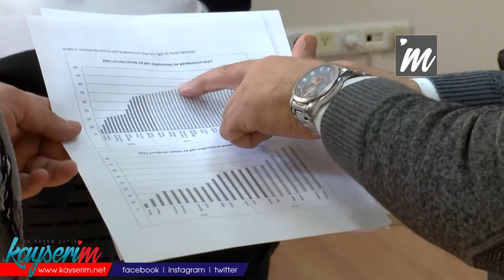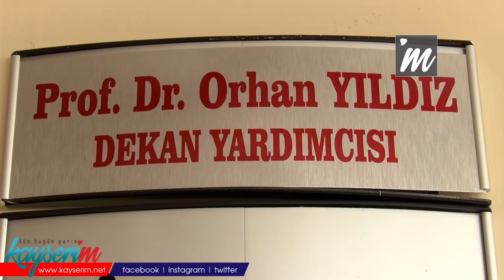Prof. Dr. Yıldız: Toplumun yüzde 50'sinin kitle bağışıklığı kazandığını söyleyebiliriz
ERCİYES Üniversitesi Tıp Fakültesi Hastanesi'nde, geçen yıl Nisan ayından itibaren yıl sonuna kadar farklı rahatsızlıkları nedeniyle ameliyat olan ve Covid-19 semptomu bulunmayan bin 67 hastadan 55'inin PCR testi pozitif çıktı. Prof. Dr. Orhan Yıldız, çalışmada hastalığın pik olduğu dönemde PCR pozitiflik oranını yüzde 6,5, normal  dönemde yüzde 1 olarak tespit ettiklerini söyleyerek, "Bu çalışmaya göre şu anda toplumun yüzde 50'sinin hastalığı geçirdiğini ve kitle bağışıklığı kazandığını söyleyebiliriz" dedi.

ERÜ Enfeksiyon Hastalıkları ve Klinik Mikrobiyoloji Ana Dalı Başkanı Prof. Dr. Orhan Yıldız, 5 kişilik ekibi ile geçen yıl Türkiye'de koronavirüs salgınının başlamasından 1 ay sonra, Nisan ayından itibaren hastanede farklı rahatsızlıkları nedeniyle ameliyat olan hastalar üzerinde çalışma başlattı. Hem hastayı hem de ameliyata girecek sağlık personelini korumayı da amaçlayan çalışma kapsamında yıl sonuna kadar bin 67 hastaya PCR testi yapıldı. Covid-19'a bağlı şikayeti olmayan bin 67 hastadan 55'inin koronovirüs testi pozitif çıktı. Yapılan çalışmada hastalığın pik yaptığı dönemlerde ameliyat olan hastaların PCR pozitiflik oranı yüzde 6-6,5 olarak belirlenirken, vaka sayısının daha düşük olduğu normal dönemde ise yüzde 1 olarak saptandı.

'TOPLUMUN YÜZDE 50'SİNİN HASTALIĞI GEÇİRDİĞİNİ SÖYLEYEBİLİRİZ'

DHA'ya konuşan Prof. Dr. Orhan Yıldız, "Hastanemizde ameliyat olacak hastalar taşıyıcı mı yoksa hasta mı belirlemek, ameliyat ekibini de korumak istedik. Önlem amaçlı yaptığımız bu çalışmada hastalardan elde ettiğimiz verileri değerlendirdik. Bin 67 kişide yaptığı değerlendirmede yaş, cinsiyet ve alt hastalıklarını çıkardık, genel analizlerini de yaptık. Gördüğümüz Kayseri ve Türkiye'de pikin yaşandığı dönemde yüzde 6-6,5 oranında PCR pozitif çıktı. Daha sakin dönemde ise yüzde 1'in altındaydı. Buna göre Kayseri ve Türkiye için toplumun yüzde 50'sinin hastalığı geçirdiğini ve kitle bağışıklığı kazandığını söyleyebiliriz" dedi.

'DEĞERLİ BİR ÇALIŞMA'

Prof. Dr. Yıldız, yapılan çalışmanın toplumda önemli bir kesimin hastalığı semptomsuz geçirdiğini göstermesi açısından değerli olduğunu anlatarak, "Virüsün yeni hali çok daha bulaşıcı. Son yaşayacağımız 'pik' çok sarsıcı olabilir. İkinci pik yaşandığında çok zorlanmıştık. Yeni bulaştırıcı mutant çok daha fazla hızlı bulaştığı için hastanelerin üçüncü pikte çok daha fazla zorlanacağını, kapasitesini aşacağını düşünebiliriz. Bu yüzden dikkatli olmak gerekir. Sars ve Mers virüsünden çok farklı bir virüs. Biz bilim insanları bunu çok merak ediyorduk; Sars ve Mers gibi bir anda kaybolacak mı diye. Bizi yanıltan bir hastalık oldu. Diğerleri gibi kaybolacağını düşündük. Farkı, çok bulaştırıcı olması. Merse göre ölüm oranı az olması çok iyi bir şey. Mersteki ölüm oranları olsa idi 5-6 milyonla kalmazdı bu iş. Çok daha fazla ölüme neden olurdu. Bulaşıcılığı fazla, ölüm oranı diğerlerine göre daha düşük" ifadelerini kullandı.